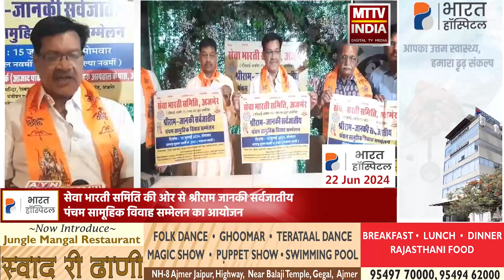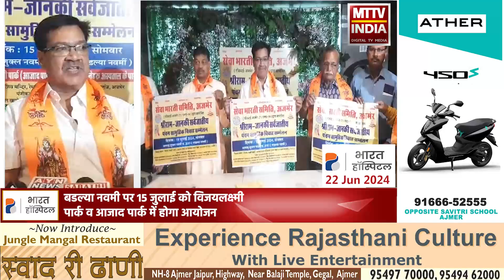Ajmer News श्रीराम जानकी सर्वजातीय सामूहिक विवाह सम्मेलन 15 को | MTTV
श्रीराम जानकी सर्वजातीय सामूहिक विवाह सम्मेलन 15 को